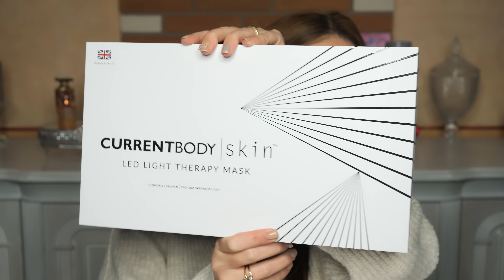BIG HAUL NATASHA DENONA, CHARLOTTE TILBURY, NARS...+ Mes colis reçus. C'est un truc de fou 😱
Coucou tout le monde, voici mon haul Notino, Vinted, CurrentBody, Les Miraculeux, SkinBlue, Feelunique...  j'espère que ça vous plaira gros bisous 😘